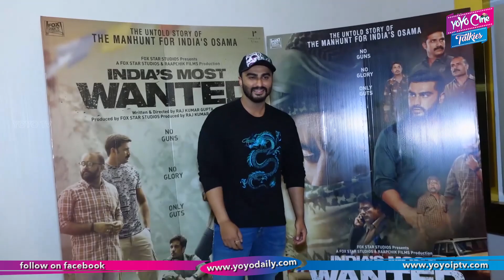India's Most Wanted Special Screening | Arjun Kapoor, Tapsee, Abhishek Bachchham | YOYO Cine Talkies